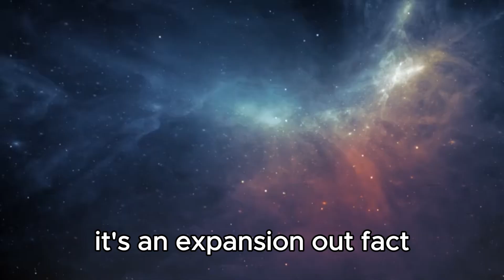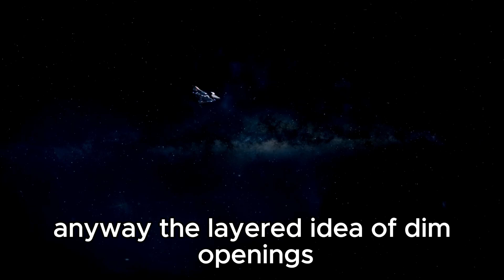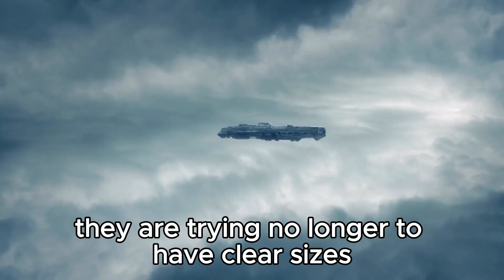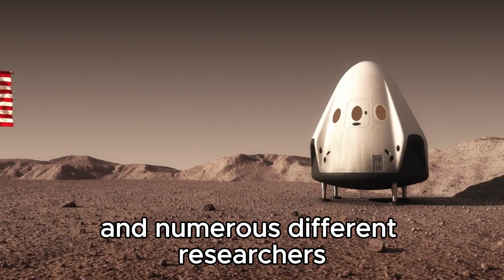3 MINUTES AGO: James Webb Telescope Detects Enormous Celestial Object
🌌 Prepare to embark on a journey through the cosmos as we delve into the groundbreaking discovery made by the James Webb Telescope just minutes ago! Join us as we unravel the mysteries of space and explore the awe-inspiring revelation of this enormous celestial object. Witness the marvels of the universe like never before and dive deep into the implications of this monumental find.

🔭 From distant galaxies to massive celestial structures, the James Webb Telescope continues to push the boundaries of our understanding of the cosmos.

🚀 Don't miss out on this incredible opportunity to witness history in the making and join the discussion about the latest findings from the forefront of space exploration!